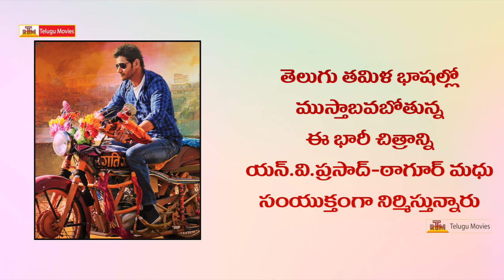Mahesh Babu With Parineeti Chopra in New Movie